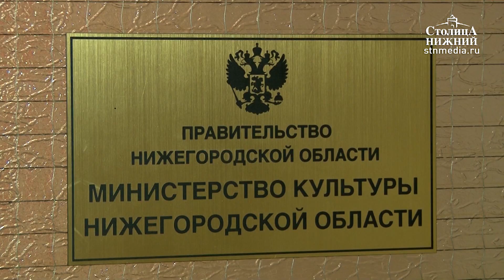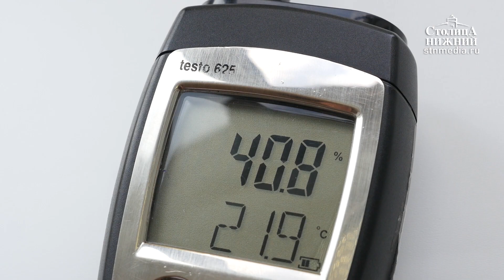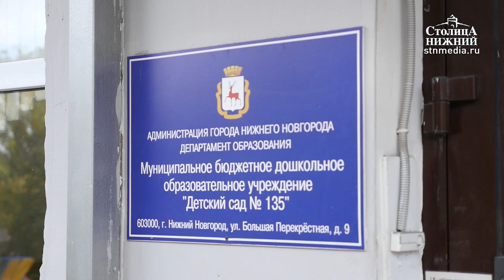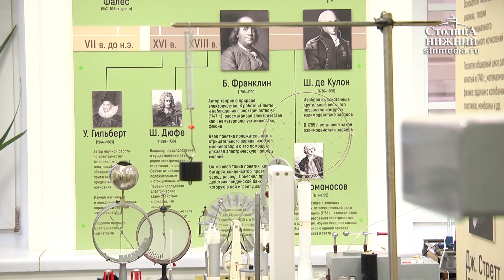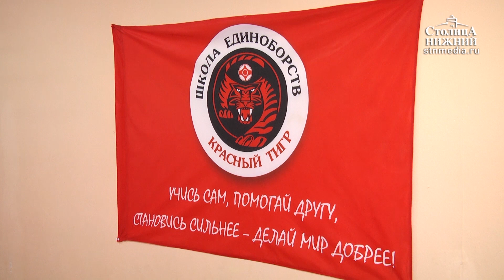«Столица Нижний»: выпуск новостей 3 октября 2018 года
Сегодня в выпуске:
— Культурный кадр: губернатор Нижегородской области Глеб Никитин назначил Надежду Преподобную исполняющей обязанности министра культуры региона. Какие задачи предстоит решить новому руководителю минкульта?
— Тонкости отопительного сезона: сотрудники Роспотребнадзора проверили температуру воздуха в детских садах города.
— Физика для всех: в Нижнем Новгороде открыли первую лабораторию физических демонстраций и экспериментов. (6+)
— Нижегородские каратисты завоевали пять медалей на прошедшем первенстве Европы.